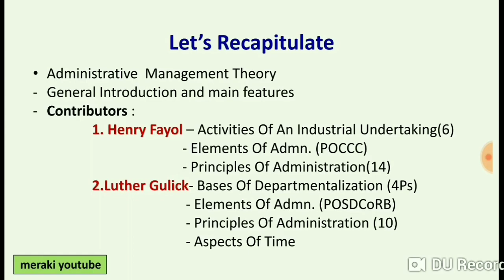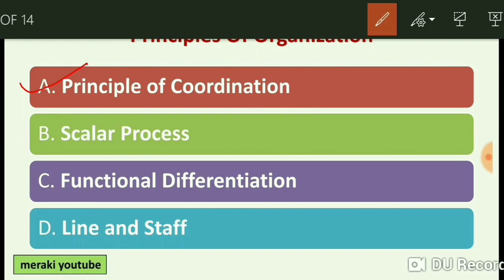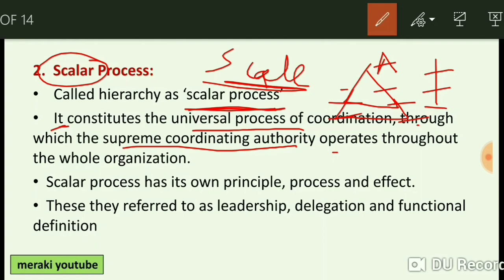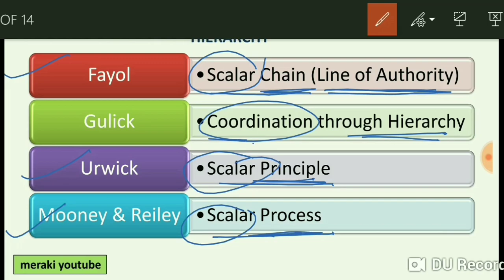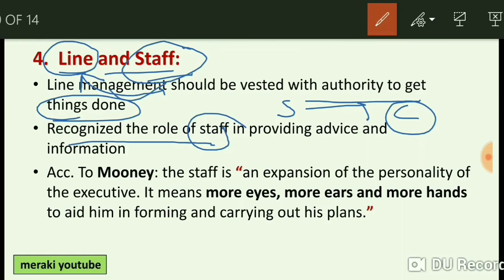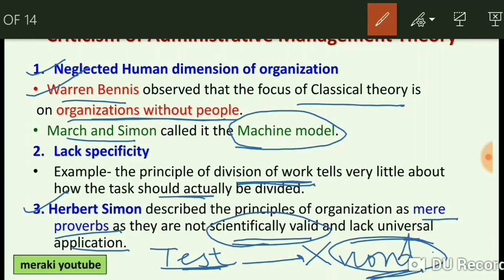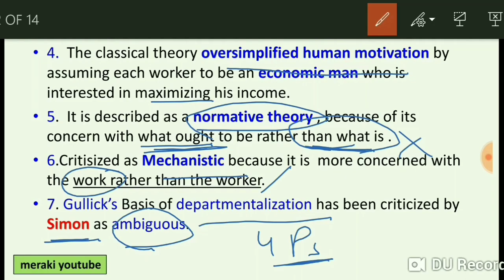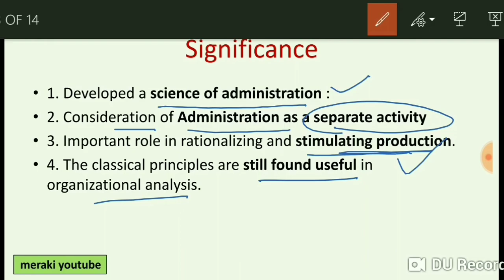UGC NET Public Administration | Mooney and Reiley | Criticism and Significance of Classical Theory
ADMINISTRATIVE THOUGHT | JRF PUBLIC ADMINISTRATION | MERAKI LEARNING |
Hello Everyone! Welcome to meraki Youtube- making concepts Simpler...
In this video, we discuss the contribution of Mooney and Reiley to Administrative Management Theory followed by the criticism and significance of this theory.
In case of any doubts, please feel free to post the same in the comment section of the video.